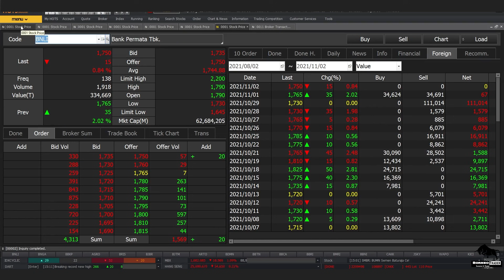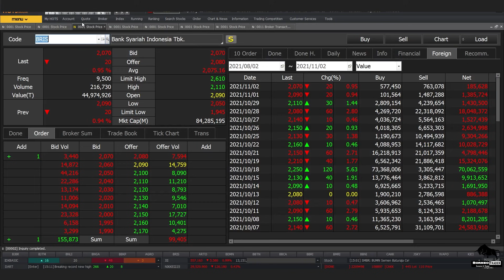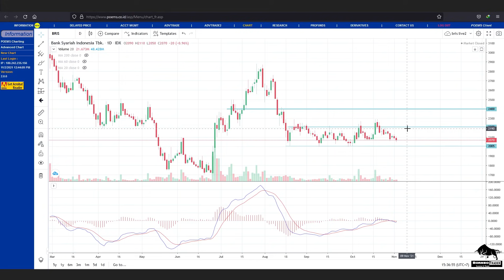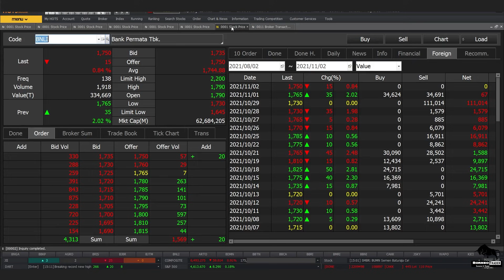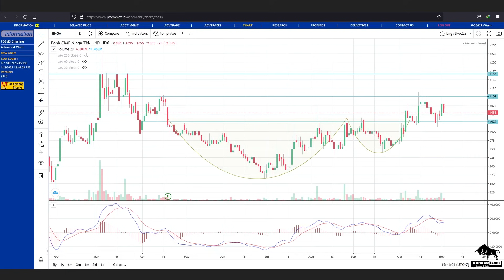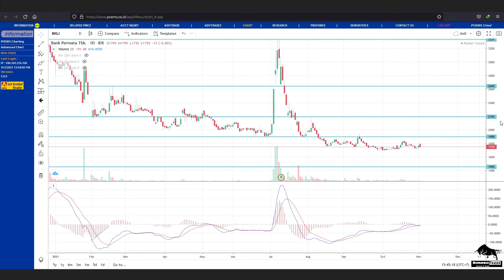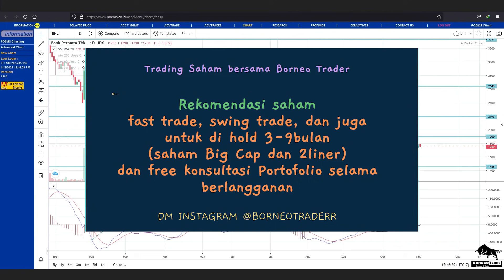Analisa Teknikal BJTM BJBR BRIS AGRO BBKP BNGA BNLI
bisa hubungin
2. DM Instagram @borneotraderr   (R-nya 2)

 0:00 - Intro
 0:31 - BJTM
 2:42 - BJBR
 5:10 - BRIS
 6:39 - AGRO
 8:20 - BBKP
10:09 - BNGA
11:46 - BNLI